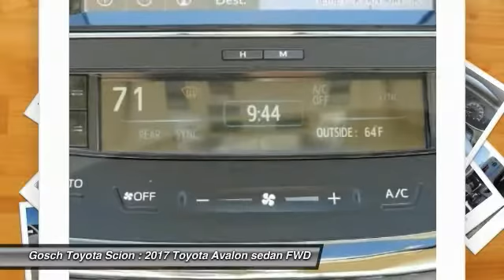2017 Toyota Avalon HEMET BEAUMONT MENIFEE PERRIS LAKE ELSINORE MURRIETA 8-T170753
2017 Toyota Avalon LIMITED

GOSCH TOYOTA SCION PROUDLY SERVING HEMET, BEAUMONT, MENIFEE, PERRIS, LAKE ELSINORE, MURRIETA, AND SURROUNDING SOUTHERN CALIFORNIA LOCATIONS. THIS 2017 Toyota AVALON IS EQUIPPED WITH A Engine: 3.5L DOHC 24V V6 w/Dual VVT-i -inc: Sport, ECO and Normal modes, AUTOMATIC TRANSMISSION, AND RECEIVES AN ESTIMATED 21 City/30 Hwy MPG. GOSCH TOYOTA SCION 450 CARRIAGE CIRCLE HEMET CA 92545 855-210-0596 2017 Toyota AVALON LIMITED Stock #: 8-T170753 | VIN: 4T1BK1EB1HU244095 | 2017 Toyota Avalon Limited Gosch Toyota Scion